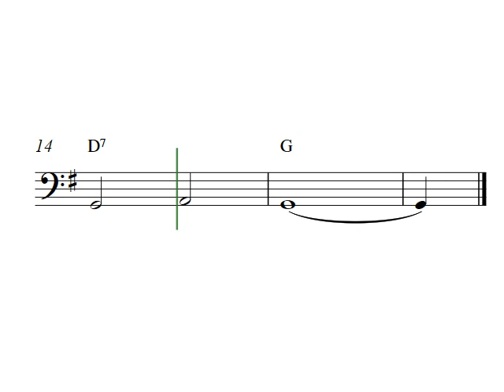When The Saints Go Marching In - Free easy cello sheet music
Easy cello solo arrangement of the melody When The Saints Go Marching In G-major. You can download and print out the free cello sheet music score in high quality PDF format at my site Capotasto Music! / Peter Edvinsson